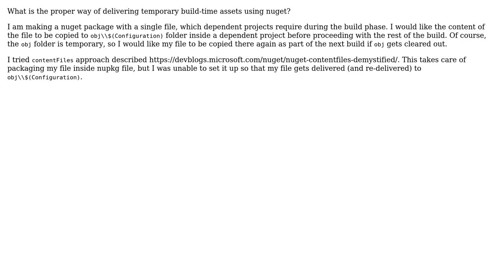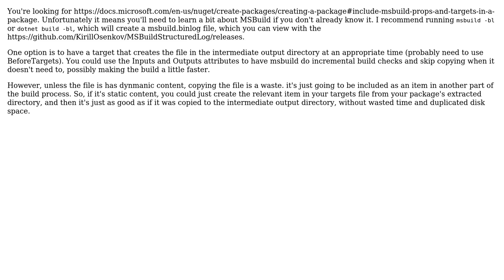Deliver temporary build-time assets with nuget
With thanks & praise to God, and with thanks to the many people who have made this project possible! | Content (except music & images) licensed under CC BY-SA | Music | Images & others | With thanks to user zivkan user Sergey Kalinichenko and the Stack Exchange Network Trademarks are property of their respective owners. You are responsible for your own actions.